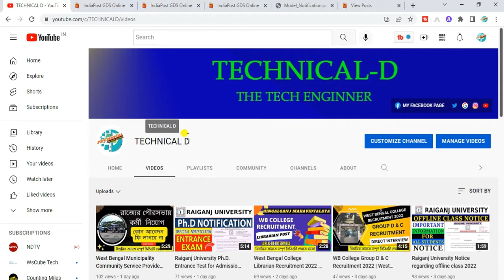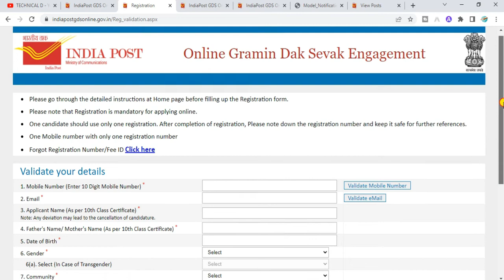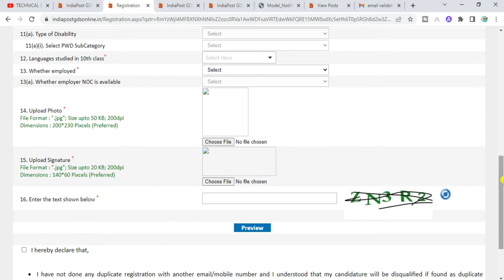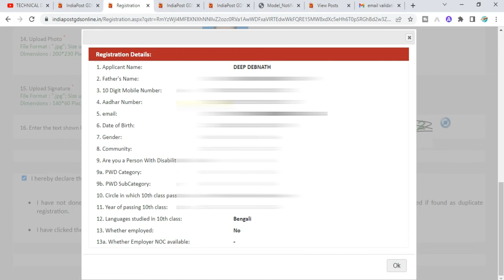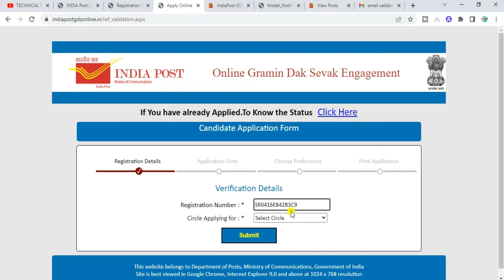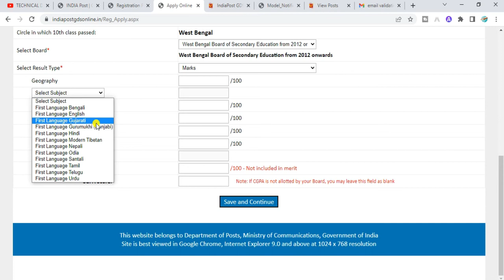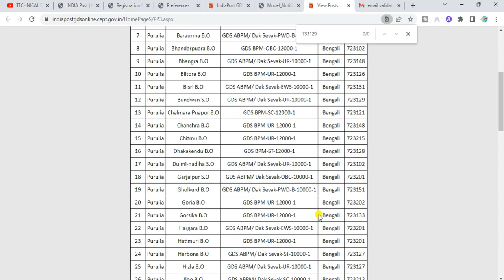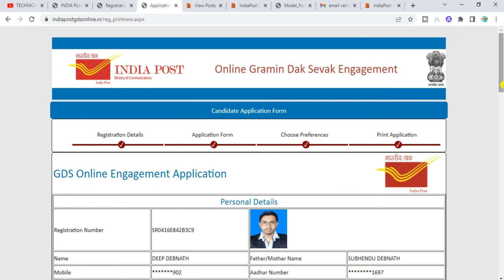India Post Office GDS Online Form 2022 Fill-up ¦¦ How to Fill India Post GDS Online Form 2022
India Post GDS – 38926 Posts 10th Class